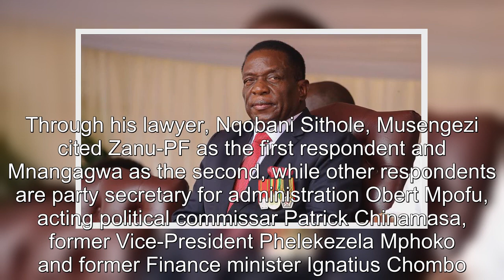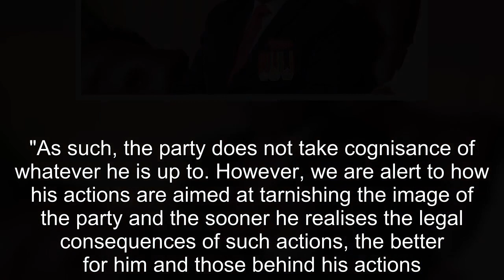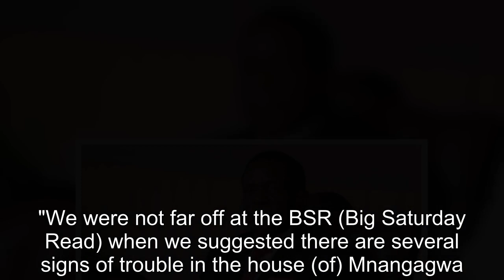Zanu-PF disowns Mnangagwa legitimacy challenger